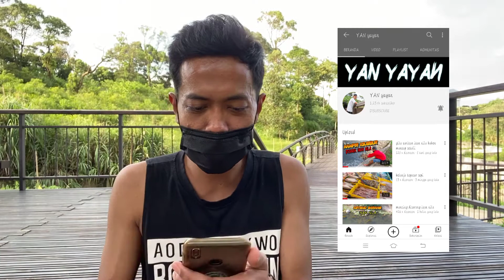PIN GOOGLE ADSENSE WES TEKO ALHAMDULILLAH